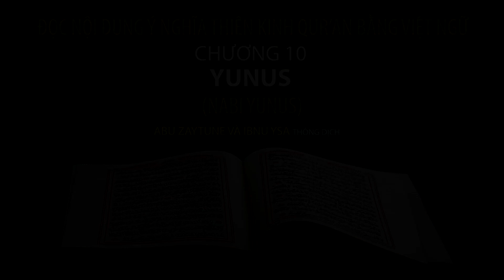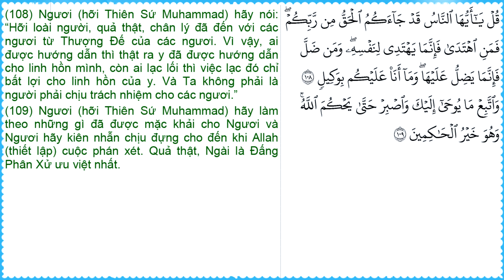Chương 10: Yunus (Nabi Yunus) - Nội Dung Ý Nghĩa Qur'an -